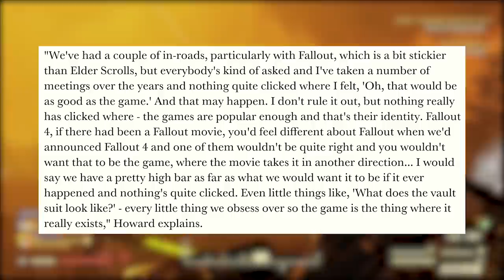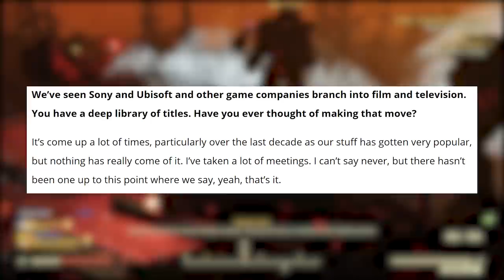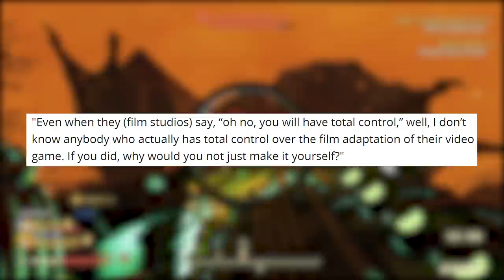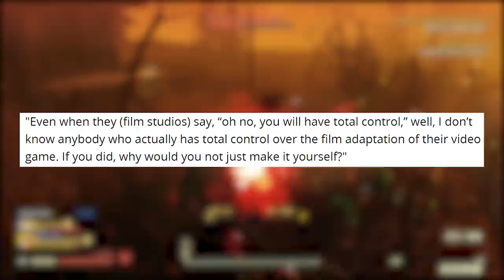Why You Should Be Incredibly Excited for the Fallout TV Series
Today we talk a bit more about the Fallout TV show. We heard around a month ago that the Fallout TV series would be coming from Westworld creators Kilter Films and Amazon Studios. We also know that several from Bethesda, including Todd Howard would be involved. This has given us some insight into future details around the Fallout TV show.